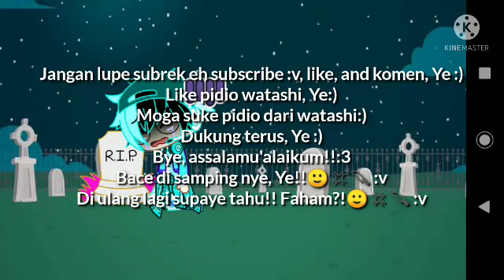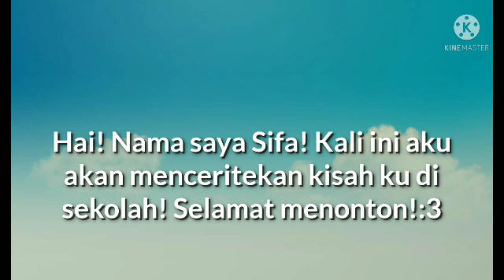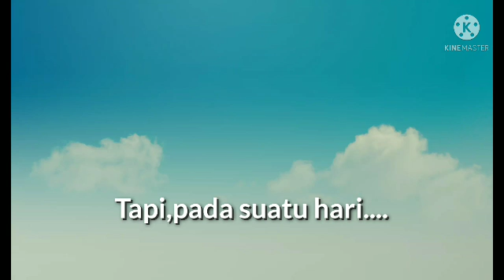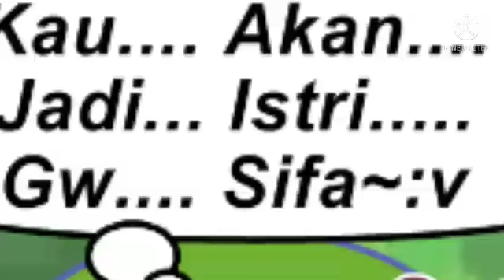😠😍Dulu Aku Membencimu! Sekarang Aku Mencintaimu!😠😍||GCMM Indo🇮🇩||epi. 1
Halo, assalamu'alaikum! Selamat dateng di diskripsi watashi! Jadi hari ni watashi bikin vidio tentang "😠😍Dulu Aku Membencimu! Sekarang Aku Mencintaimu!😠😍"epi. 1,semoge korang suke, watashi peringetin sekali lagi bagi yg tak suke jangan nonton! Ok? Ok, tu je, bye, assalamu'alaikum!! :3

Like pidio watashi, Ye :)
Moga suke pidio dari watashi :)
Dukung terus, Ye :)
Bye, assalamu'alaikum!! :3

Mo copy? Boleh, asalkan pake ib! Bye, assalamu'alaikum!! :3

See You Next Vidio Me!! Bye-bye!! Bye, assalamu'alaikum!! :3